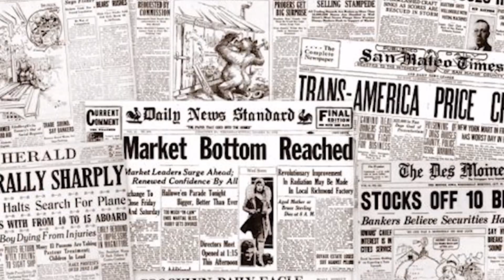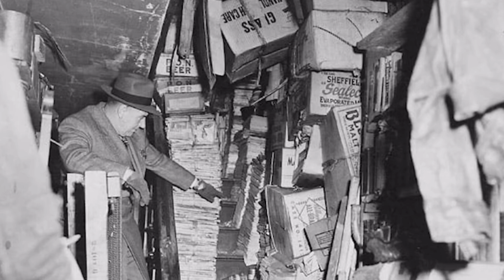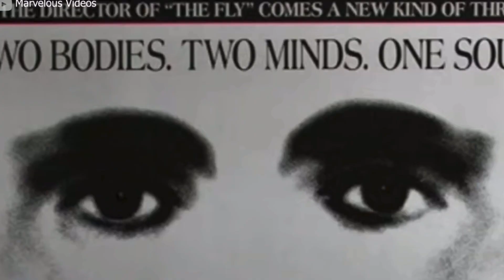New York City Twin Doctors That Resulted Into A Downward Spiral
Prepare to be transported back to the twisted world of the 1988 psychological thriller, Dead Ringers, in this captivating YouTube video! Uncover the chilling true story behind this cult classic as we dive deep into the minds of the tormented Mantle twins.

Discover the dark secrets and disturbing realities that inspired director David Cronenberg to bring this haunting tale to life. From the eerie exploration of identity to the mesmerizing performances by Jeremy Irons, this video will leave you questioning the boundaries of sanity and the depths of human depravity.

Explore the psychological intricacies that make Dead Ringers a masterpiece of psychological horror. We'll dissect the intricate plot, analyze the symbolism, and unravel the layers of psychological torment that the Mantle twins experience.

Join us as we delve into the real-life inspiration behind the film, from the notorious Mengele twins to the shocking medical experiments that blur the line between science and madness.

Prepare to be captivated by the dark and unsettling atmosphere of Dead Ringers, as we explore the themes of obsession, control, and the duality of human nature.

EnigmaticCreatures
Myuu

Based off Twin Doctors Stewart and Cyril Marcus